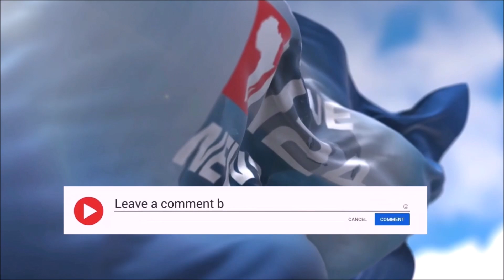ADRESSE A LA NATION DU 17.03.22 DU PRESIDENT DEMOCRATIQUEMENT ELU, SE DR AGBEYOME KODJO - vers Kabye